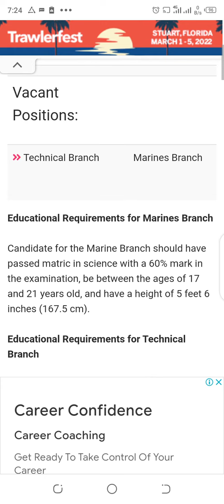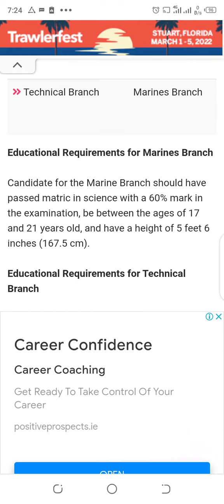Pak Nevy Jobs 2022 !! New Latest Jobs Nevy 2022 !! Nevy Bharti 2022 !! Fort Jobs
Pakistan Nevy New Jobs 2022,
New Upcoming Jb Pak Nevy 2022..